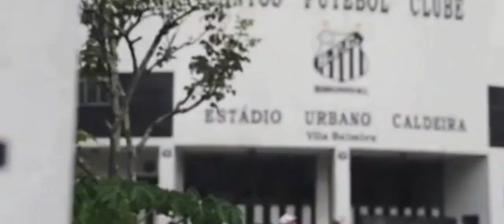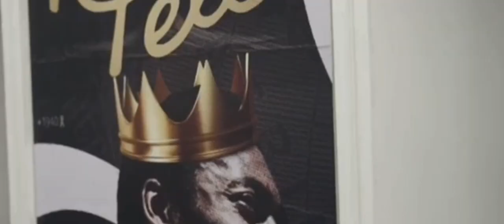PRÉ JOGO! MARCELO FERNANDES ESBOÇA TIME | SANTOS CONFIRMA SAÍDA DE GOLEIRO! | NOTÍCIAS DO SANTOS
Pré jogo - Santos x Coritiba - Campeonato Brasileiro 2023

Notícias do Santos Hoje

santos

Santos ao vivo

Santos tv

Laio Santos TV

SANTOS, SANTOS FUTEBOL CLUBE, SANTOS FC, O MAIOR TIME DA TERRA, ALVI NEGRO DA VILA BELMIRO, SANTASTICO, MENINOS DA VILA, SEREIAS DA VILA, SANTÁSTICO, TUDO SOBRE O SANTOS, O MAIOR TIME DA TERRA, ALVINEGRO PRAIANO, VILA BELMIRO, SANTOS TV, , SANTOS FUTEBOL CLUBE, INFORMAÇÕES DO SANTOS FUTEBOL CLUBE

notícias do santos de hoje

jogo do santos fc

jogos do santos

jogos do santos hoje

últimas notícias do Santos

últimas informações do santos